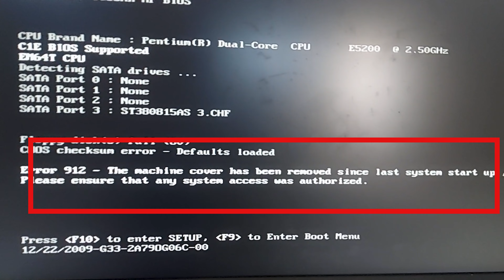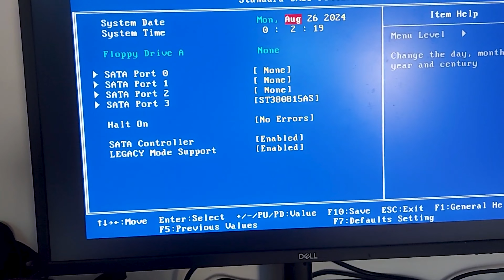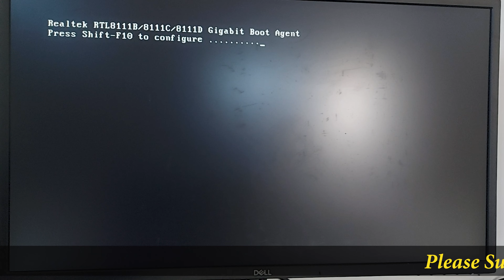Error 912 - The machine cover has been removed since last system start up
#912 Error912 bootError 912Error windowstroubleshooting Error 912 - The machine cover has been removed since last system start up
please ensure that any system access was authorized. press F1 to continue.

Best Routers for Home and Small Office

TP-link N300

D-Link DIR-615 Wireless-N300 Router

D-Link DIR-650IN Wireless N300 Router

TP-link 300Mbps Wireless N Speed N300 TL-WR840N

D-Link DIR-819 Wireless AC750 Dual Band Router

Netgear R6120-100INS

Best Headphone

Boult Audio Bass Buds Q2 Over-Ear

boAt Bassheads 100 in Ear Wired Earphones

pTron Pride Lite HBE

boAt Bassheads 102 in Ear Wired Earphones

JBL C50HI in-Ear Headphones with Mic (Blue)

pTron Bassfest Plus Magnetic

boAt Rockerz 550 Over-Ear Wireless Headphone

Best USB Sound Card

Live Tech Champ USB Sound Card HiFi Magic Voice 7.1CH

CableCreation USB to 3.5mm Jack Audio Adapter Black

AROPANA USB Audio Sound Card Support 3.5mm Jack,

HEALLILY USB External Stereo Sound Adapter

Microphone

Boya BYM1 Omnidirectional Lavalier Condenser Microphone

HUMBLE Dynamic Lapel Collar Mic Voice Recording Filter

FreshDcart FDC87 Mini Singing Recording Mic

Blue Snowball iCE USB Mic for Recording

Powerbank

Mi 10000mAH Li-Polymer Power Bank 3i with 18W

Mi Power Bank 3i 20000mAh Triple Output

pTron Dynamo Zip 20000mAh Power Bank,18W Fast Charge Type-C

SSD

Seagate Barracuda Q1 SSD 240GB Internal Solid State Drive

Crucial BX500 240GB 3D NAND SATA 2.5-inch SSD

Crucial BX500 120GB 3D NAND SATA 2.5-inch SSD

Western Digital WD Green m.2 SSD

Seagate Barracuda Q5 500 GB Internal SSD - M.2 NVMe

Kingston Q500 240GB SATA3 2.5 SSD

Western Digital WD SN550 500GB NVMe

Crucial BX500 480GB 3D NAND SATA 2.5-Inch Internal SSD